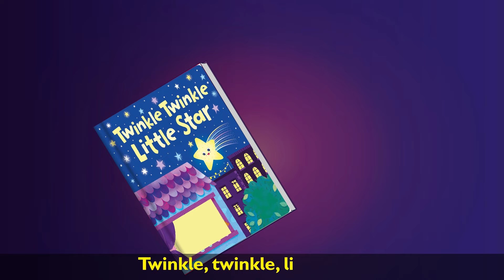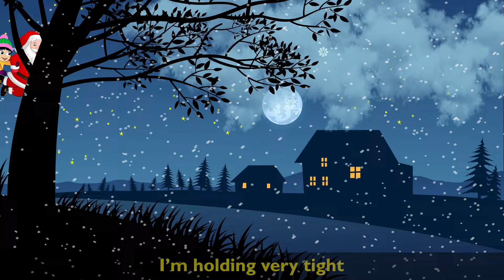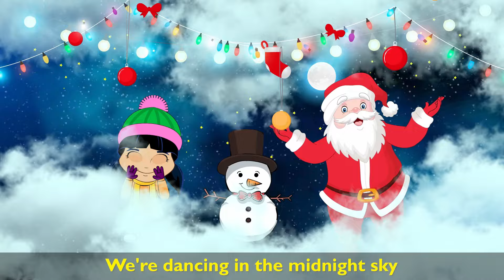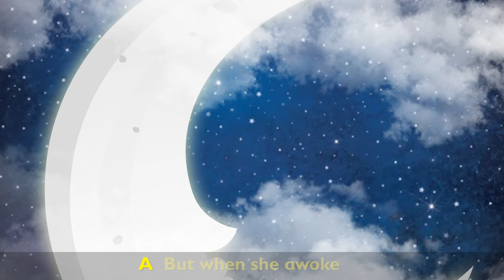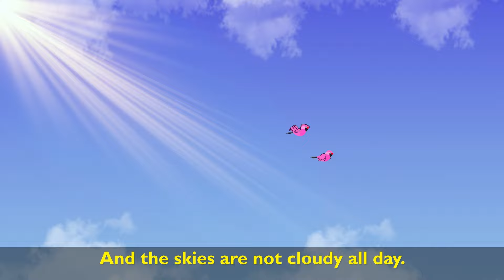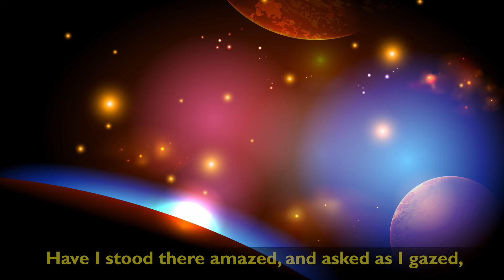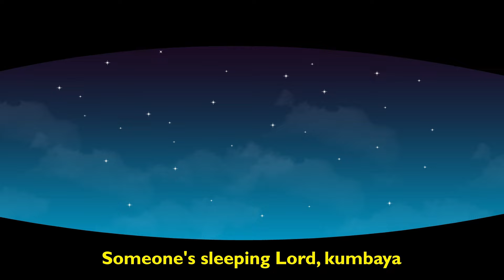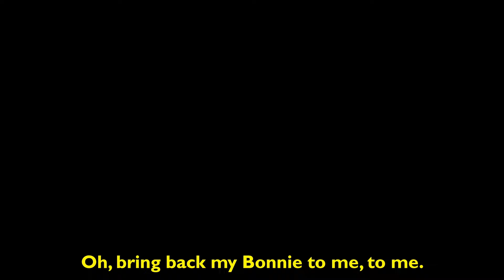1 Hour of Calming & Relaxing Songs - The Countdown Kids | Kids Songs & Nursery Rhymes | Lyrics Video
We’re The Countdown Kids! We make all sorts of children’s music and videos from nursery rhymes, holiday favorites, pop and rock hits, lullabies and so much more! Whether we’re singing legendary pop songs or creating fun new versions of classic nursery rhymes and sing-alongs, we are always striving to make the best content for kids!

0:00:00 Intro
0:00:05 Row, Row, Row Your Boat
0:01:53 The Bear Went Over the Mountain
0:03:41 Twinkle, Twinkle, Little Star
0:06:12 Baa Baa Black Sheep
0:07:41 Mary Had a Little Lamb
0:09:41 London Bridge is Falling Down
0:11:37 Hickory Dickory Dock
0:13:03 Little Miss Muffet
0:14:54 Walking in the Air
0:18:08 Hot Cross Buns
0:20:08 Baby Beluga
0:21:59 Hey Diddle, Diddle
0:23:59 Pat-a-cake, Pat-a-cake
0:25:52 Little Bo peep
0:27:34 Rock-a-bye Baby
0:29:34 Rain, Rain, Go Away
0:31:24 Skidamarink
0:33:33 Daisy, Daisy, Bicycle Built for Two
0:35:10 Mary, Mary, Quite Contrary
0:36:54: Home on the Range
0:39:35 To Market, To Market
0:41:18 Little Boy Blue
0:42:53 On Top of Old Smokey
0:45:30 Rub-a-Dub-Dub (Three Men in a Tub)
0:46:58 Kumbaya
0:48:57 There Was a Crooked Man
0:50:18 I'm a Little Teapot
0:52:00 There's a Hole in My Bucket
0:55:03 My Bonnie Lies Over the Ocean
0:57:42 I Like the Flowers